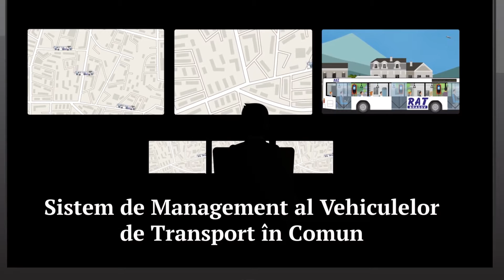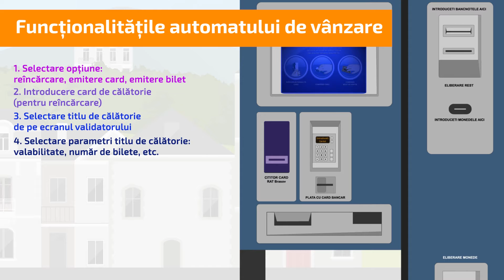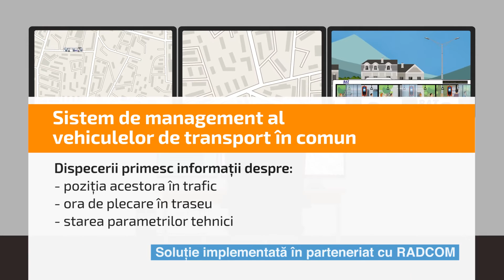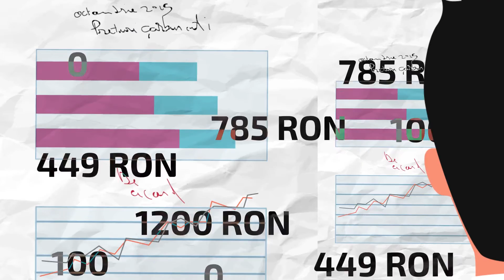Managementul Informatizat al Sistemului de Transport in Comun Brasov HD